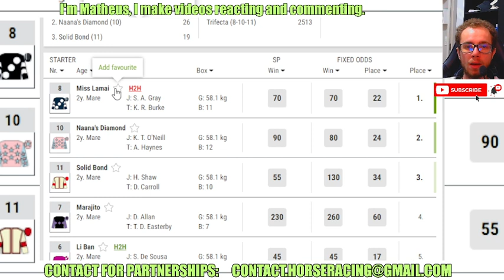Miss Lamai wins at Thisrk Apr, 20 2024 Horse Racing RESULTS Bet